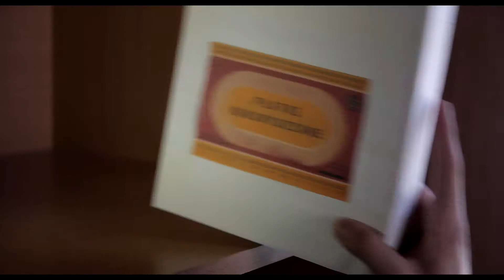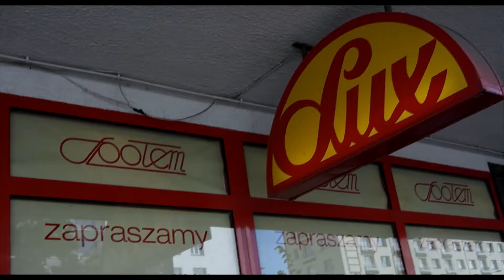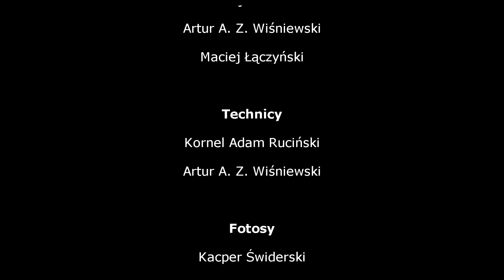Eufonium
Wewnętrzny krzyk człowieka zamkniętego w codzienności PRLu.